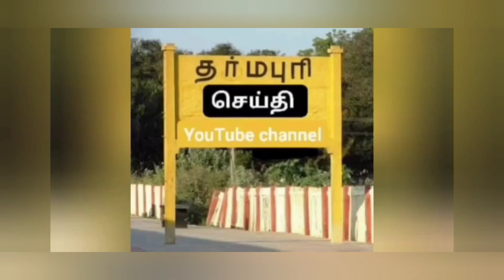முதல்வர் புதிய அறிவிப்பு அதிமுக வரவேற்ப்பு| கடுமையாக எதிர்த்த